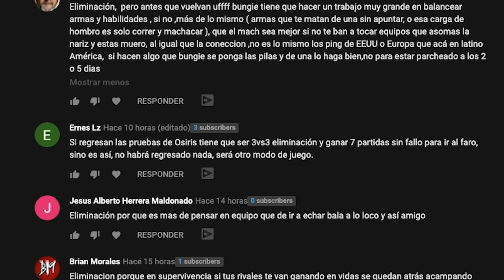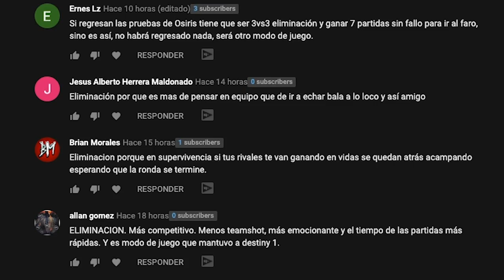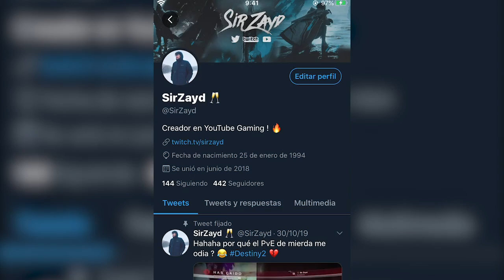LAS PRUEBAS DE OSIRIS? NO MAMS BUNGIE 🤬YA ERA HORA 🤩- DESTINY 2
LAS PRUEBAS DE OSIRIS Y SU PROBABLE REGRESO PODRÍA CAMBIAR EL RUMBO DE LAS COSAS EN DESTINY 2